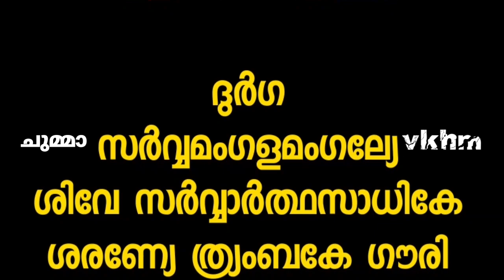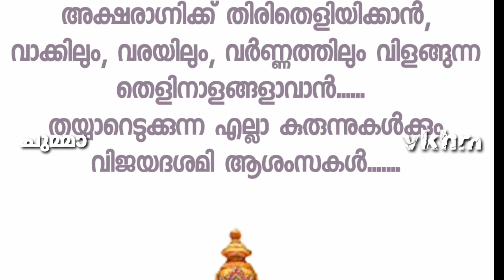Brahmakamalam - Savisdham - Yesudas - Kaithapram - Johnson (vkhm)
ബ്രഹ്മകമലം ശ്രീലകമാകിയ .
ചിത്രം : സവിധം
ഗായകൻ : യേശുദാസ്
ഗാനരചന : കൈതപ്രം
സംഗീതം : ജോൺസൺ

ആ. ആ. ആ. ആ.

ബ്രഹ്മകമലം ശ്രീലകമാകിയ
നാദബ്രഹ്മ സുധാമയീ

ബ്രഹ്മകമലം ശ്രീലകമാകിയ
നാദബ്രഹ്മ സുധാമയീ
വീണാധരി ശാതോദരി...
പാഹിമാം പാഹിമാം പരിപാഹിമാം
ബ്രഹ്മകമലം ശ്രീലകമാകിയ
നാദബ്രഹ്മ സുധാമയീ

ദേവീമാഹാത്മ്യ ലഹരിയിലെന്‍ മനം
സര്‍ഗ സാഗരമാകേണം
ദേവീമാഹാത്മ്യ ലഹരിയിലെന്‍ മനം
സര്‍ഗ സാഗരമാകേണം
നെയ്‌വേദ്യ മന്ത്രാങ്കുരങ്ങളില്‍
അമ്മെ അന്നപൂര്‍ണാമൃതമരുലേണം
ആത്മപൂജാ മുദ്രകളില്‍
ദേവി..ഭാവതരംഗമുണര്‍ത്തെണം

ബ്രഹ്മകമലം ശ്രീലകമാകിയ
നാദബ്രഹ്മ സുധാമയീ

ജന്മജന്മാന്തര പാപശിലകള്‍
പുണ്യസോപാനമായ് മാറേണം
ജന്മജന്മാന്തര പാപശിലകള്‍
പുണ്യസോപാനമായ് മാറേണം
പുണ്യാഹജലബിന്ദുവില്‍ ദേവി
കാരുണ്യ വാരിധിയുണരേണം
നിത്യവുമെന്‍ ചേതനയില്‍
കരുണാ മലയമാരുതനൊഴുകേണം

ബ്രഹ്മകമലം ശ്രീലകമാകിയ
നാദബ്രഹ്മ സുധാമയീ
വീണാധരി ശാതോദരി...
പാഹിമാം പാഹിമാം പരിപാഹിമാം
ബ്രഹ്മകമലം ശ്രീലകമാകിയ
നാദബ്രഹ്മ സുധാമയീ